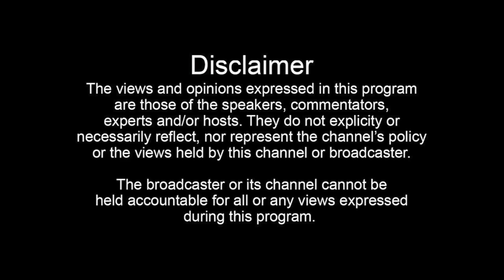DJ B-Do (Part 7): Introduces His New Artist Jaye Biggs, Being Influenced By 90's Houston Culture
DJ B-Do tells his final thoughts on the Nipsey Hussle situation and introduces his new artist, Jaye Biggs. Jaye Biggs talks about being influenced by 90's Houston culture and his new project.